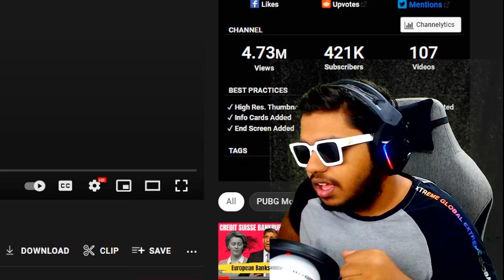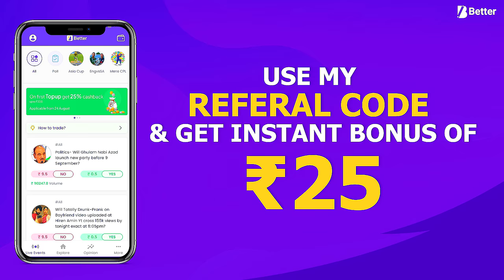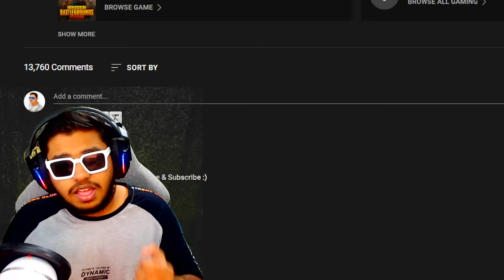RANK 1 $50,000,000 UC MOST EXPENSIVE ACCOUNT | BEST Moments in PUBG Mobile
Welcome back to RANK 1 $50,000,000 UC MOST EXPENSIVE ACCOUNT | BEST Moments in PUBG Mobile.

👉🏻DEVICE SPECS
• Brand: Ipad 2018 (6th Generation)
• RAM/ROM: 2GB/32GB
• Recorder: Elgato HD 60s
• Resolution: 1080p 60FPS
• Editor: Sony Vegas Pro
• Format: MP4
• Decorder: H.264
• BitRate: 10-40 Mbps